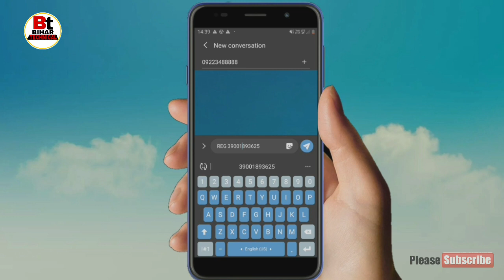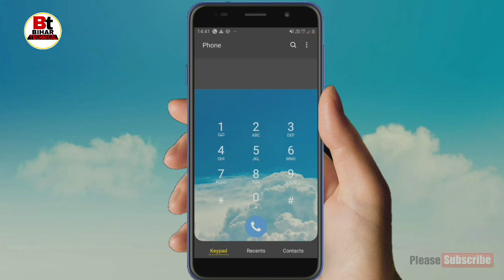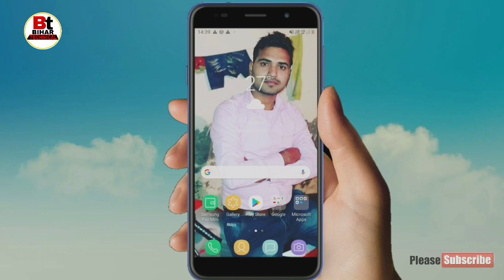sbi bank balance check. || How to check bank balance in mobile | missed call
Hi friends,
Welcome to Bihar technical YouTube channel today we will learn in this video how to check sbi account balance by missed call, if you like it then please don't forget to like and specially subscribe this channel.

Your queries-
Sbi bank balance check app,
Sbi account balance check kaise kare,